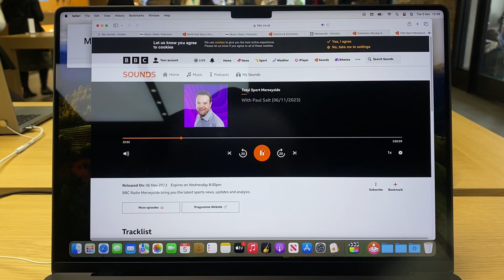Total Sport Merseyside - BBC Radio Merseyside - 06/11/2023